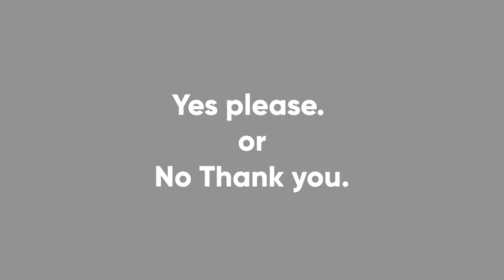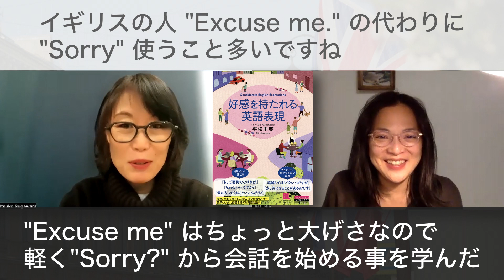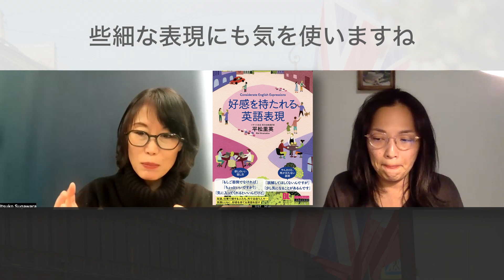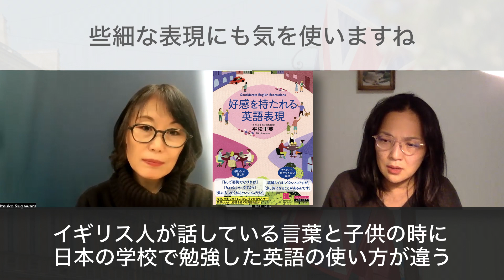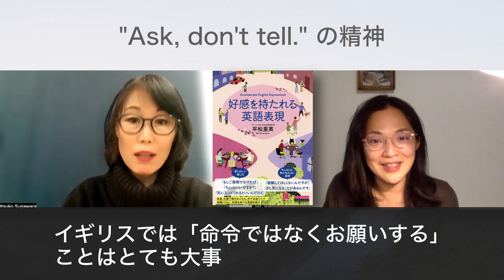「ちょっとごめん！」英語でなんと言う？ 〜日本の英語教育では教わらない。一番使える上品なSorryの使い方〜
0:04 イギリスの「人に頼む」文化
0:58 イギリス人は遠慮しない
2:44 本の内容が役立った事
4:44 "Excuse me"の代わりに"Sorry"を使う
6:38 些細な表現に気を使う
7:44 Ask, don't tell. の精神

「ちょいごめん！」「あ、ちょっとそれ！」「一瞬待って！」と間髪入れず会話に入る時って、イギリス人がなんて言ってるか意識して聞いたことありますか？これこそまさに日本の英語教育では教わらなかったフレーズ。誰もが知ってる簡単な英語とは？
Thank you. / Please. / Sorry. / ask / orderの"本当の"使い方がわかる、20年以上イギリスで生活する二人が話すリアルな12分です。

平松里英 著書『好感を持たれる英語表現』はこちら → amzn.to/3MNNsIU